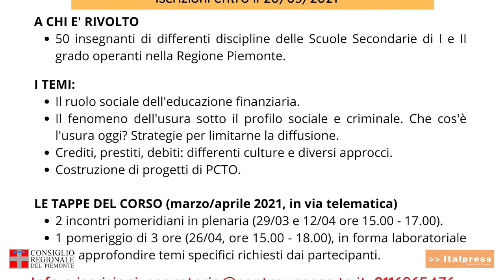La lotta all'usura parte dalla scuola